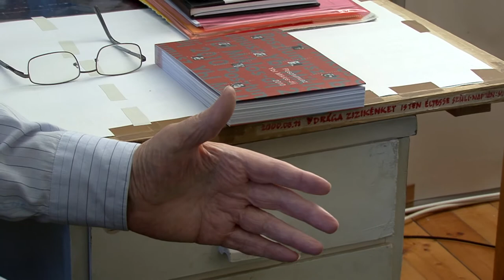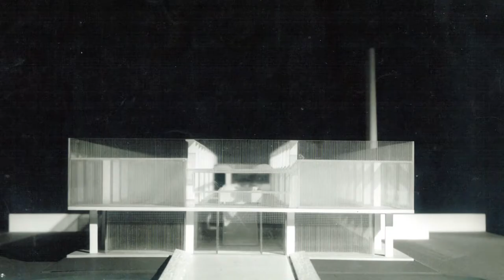Az emberépítész – Plesz Antal építész portréja (előzetes)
Plesz Antal Széchenyi-díjas építész, a Magyar Művészeti Akadémia néhai tagja. Egész életében hű maradt hitvallásához, és több építésznemzedék megbecsült és nagyhatású mesterévé vált. „Az építészet az emberépítéssel kezdődik” – vallotta.

MMA, 2012